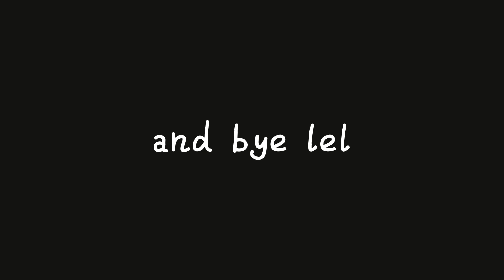Sploop.io - TxV civil war + some killing montage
ummm yes